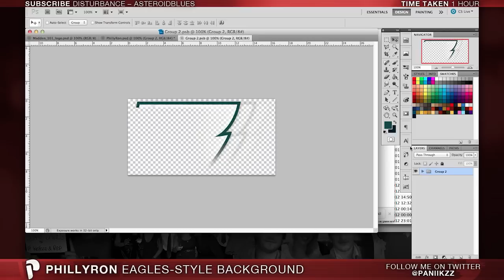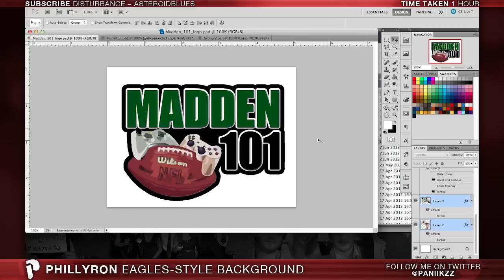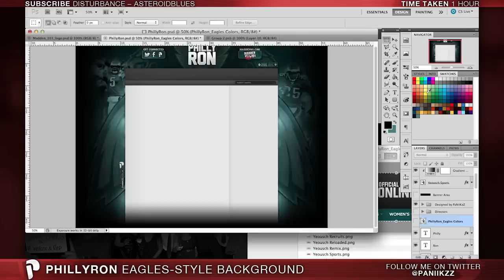PhillyRon 'Eagles-style' Background - Graphic Progression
PhillyRon came to me about rebranding his channel now that he's a partner with us at Yeousch and he was after a Philly Eagles themed design, so here's what I came up with. Be sure to check it out on his channel when it's up